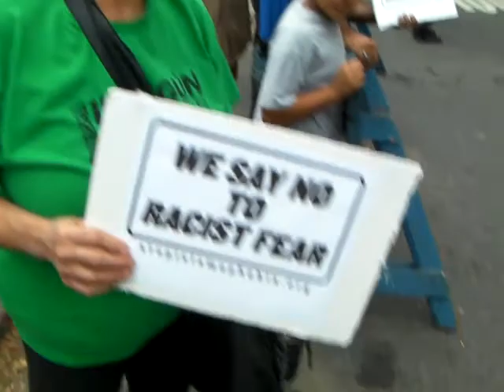Sunday 9.26 counterprotest sheepshead bay Pt. 10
On Sunday, 9/26/10, NYC Coalition to Stop Islamophobia and other organizations, as well as members of the local community, gathered for a rally to say "We support the proposed mosque in Sheepshead Bay."  Tea party bigots rallied against the mosque, and conjured up tales of terrorists training in their neighborhood.